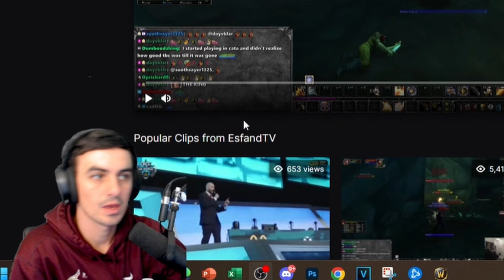ESFAND DEATH 15 Paladin On Hardcore CLASSIC!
Reacting To Esfand Death On Hardcore CLASSIC!